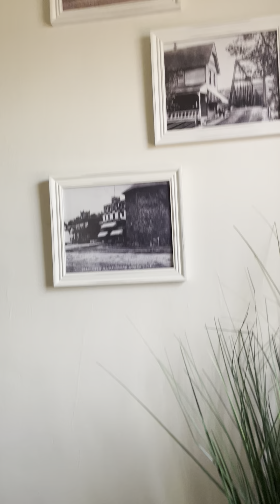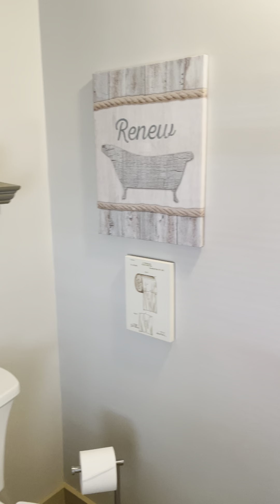Going Upstairs and Upstairs Bathroom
As you go upstairs you first see all the games we have for you to enjoy, walk the stairs and see the pictures of old Callicoon and then see the extra large full bathroom with a large shower stall.